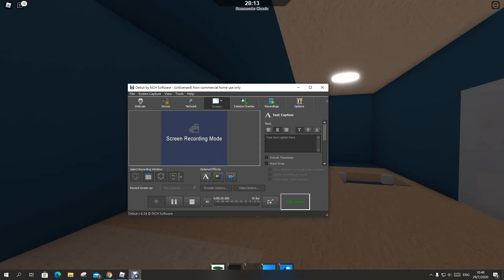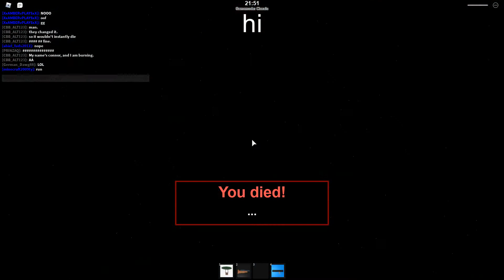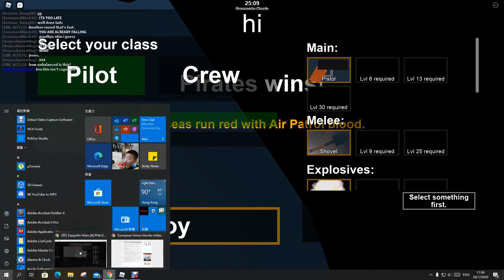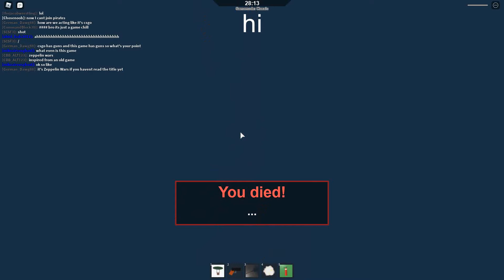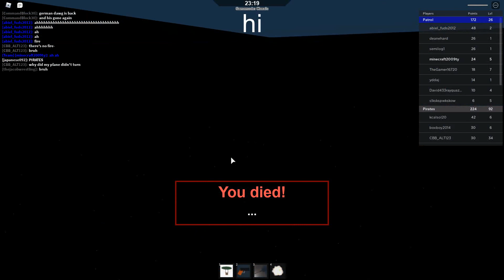Roblox zep wars